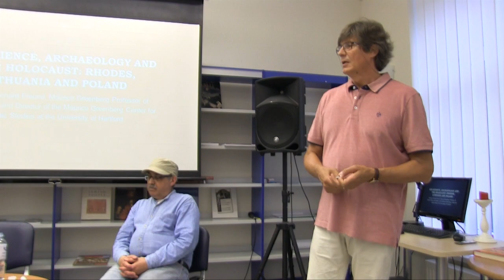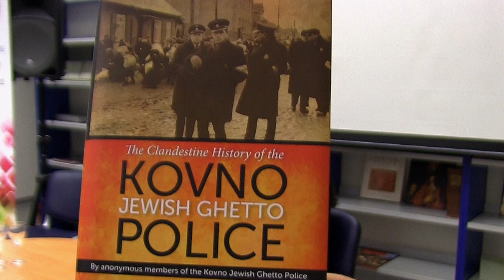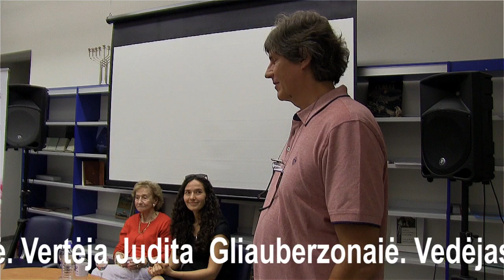2018 07 13 Dita Šperlingienė - Zupavičienė